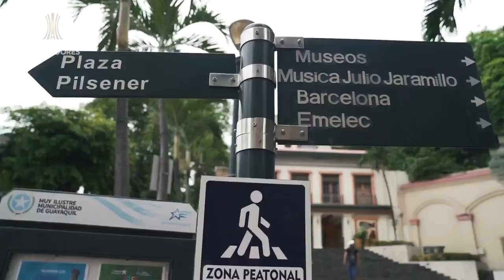FINAL COPA LIBERTADORES 2022 GUAYAQUIL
EL ESTADIO MONUMENTAL DE GUAYAQUIL SE VIVE LA FIESTA DE LA FINAL DE LA LIBERTADORES 2022 CON FLAMENO Y ATL. PARANAENSE